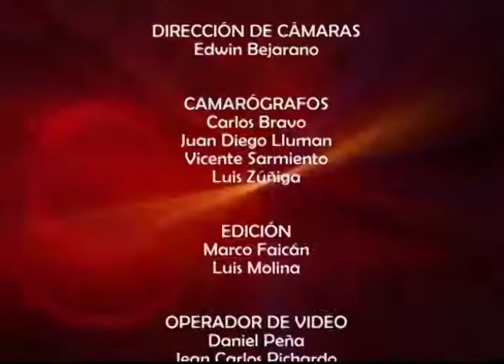Mesa de Análisis Política y Actualidad - Unión Europea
Acuerdo comercial con la Unión Europea, beneficios y ventajas para el país.